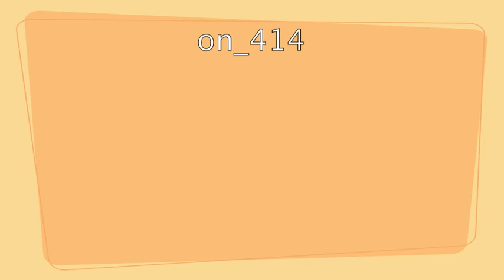Pisos de 2 y 3 dormitorios en Málaga capital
or further information:

Ref: On_414